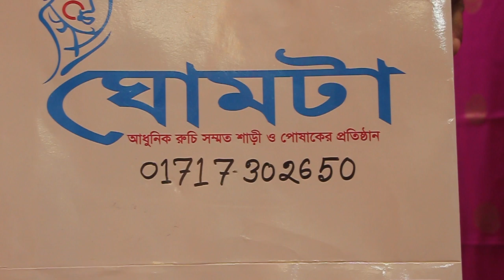কমে কিনুন কাতান শাড়ী/Katan Party Sharee